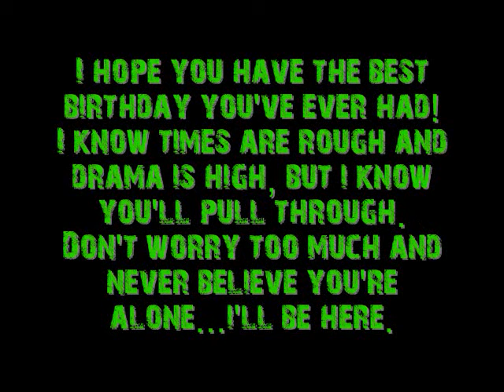Hannah's Video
Happy Birthday!
Hannah